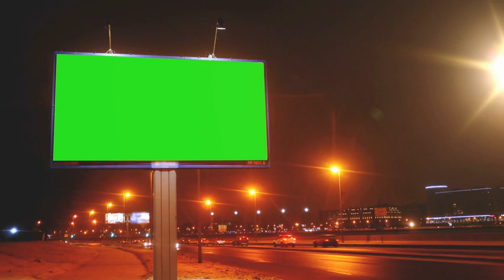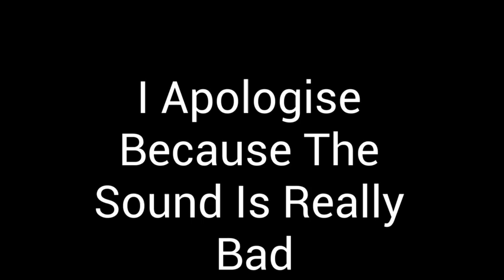Huzzah For Madison Huzzah!- James Madison Campaign Songs